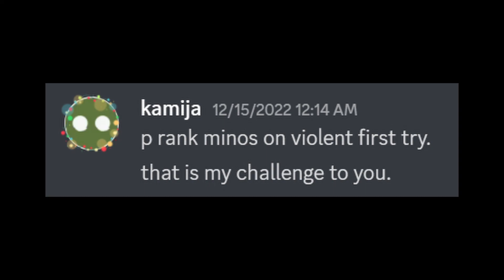violent pinos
I managed to P-Rank Minos Prime on Violent difficulty, first try
at the time of upload, I have 35.5 hours of playtime